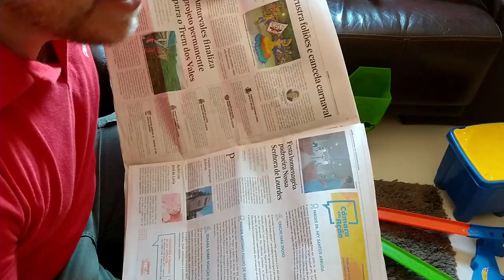O MELHOR PEGA PEGA DO MUNDO DE HOMEM DAS CAVERNAS MELHOR PIQUE PEGA NEANDERTAL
Adoramos este dia de pega pega show